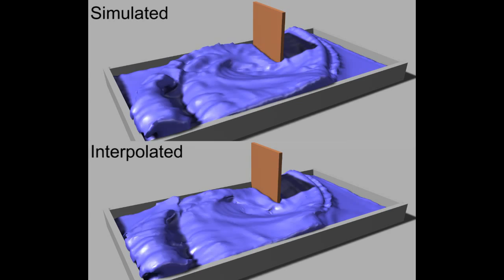Blending Liquids - Ground Truth Comparisons (SIGGRAPH 2014)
Blending Liquids (SIGGRAPH 2014)
Karthik Raveendran, Chris Wojtan, Nils Thuerey, Greg Turk

We compare our interpolated results to the output of a real simulation run with the appropriate parameters. Please see the main video for more details about our technique

for more videos and information.